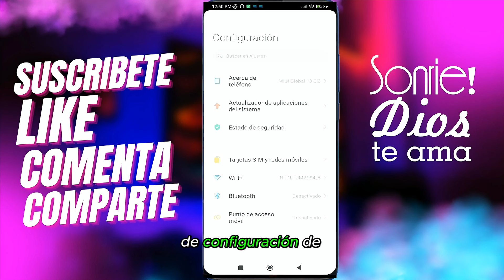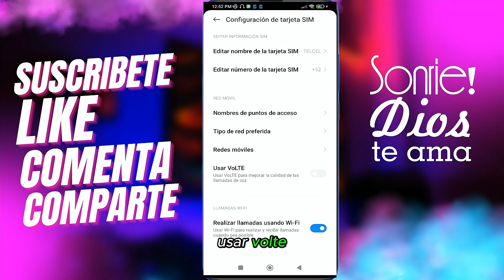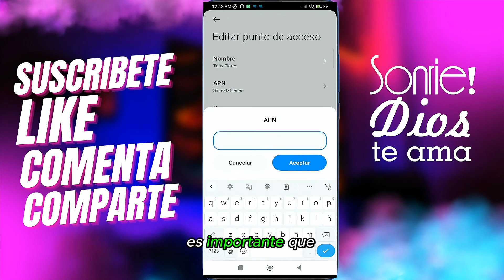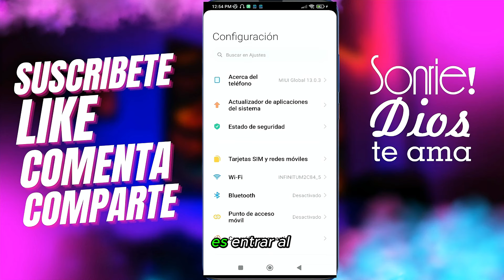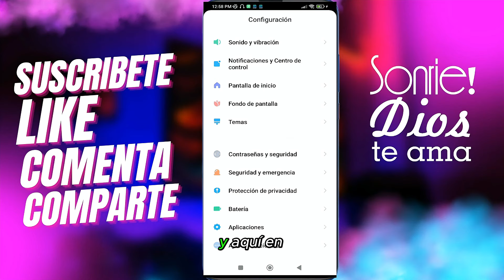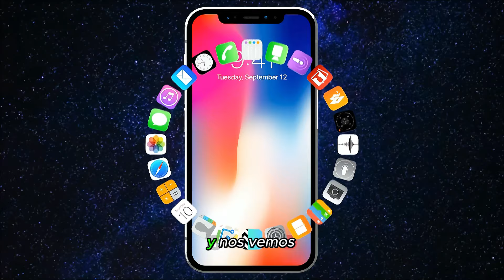✅Cómo Quitar el Reporte de Robo y Liberar el IMEI GRATIS (Cualquier Celular)